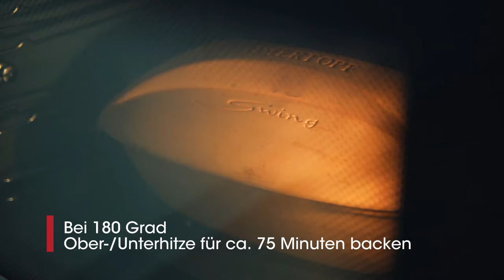Brathähnchen knusprig aus dem Römertopf - Rezept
In diesem Video zeigen wir dir, wie du ein leckeres und knuspriges Brathähnchen aus dem Römertopf zubereitest. Dieses klassische Rezept wird durch Äpfel und frischen Thymian verfeinert und ist ein richtiger Genuss. Schau dir das Video an und probier es selbst aus!

Einen eigenen Römertopf zulegen: